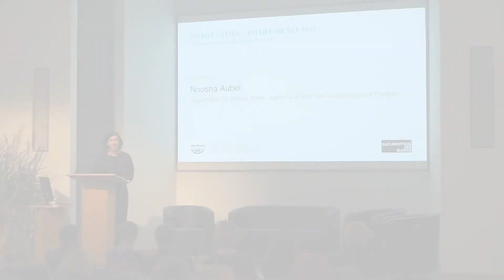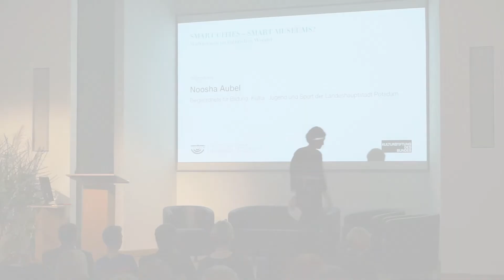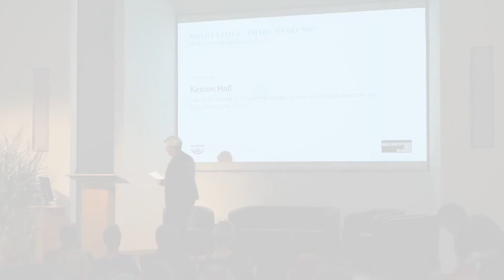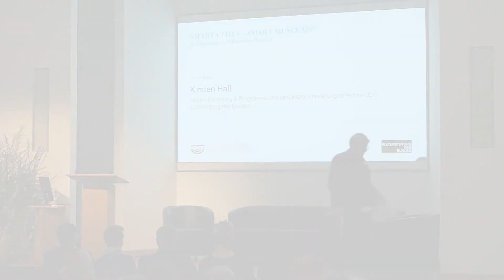Smart Cities – Smart Museums? | Eröffnung der Tagung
Noosha Aubel, Beigeordnete für  Bildung, Kultur, Jugend und Sport der Landeshauptstadt Potsdam, sowie Kirsten Haß, derzeit Leiterin der Abteilung Förderung und Programme der Kulturstitung des Bundes, begrüßen die Tagungsteilnehmer.

Die Tagung "Smart Cities – Smart Museums? Stadtmuseen im kulturellen Wandel" wurde vom Potsdam Museum – Forum für Kunst und Gesellschaft in Kooperation mit der Kulturstiftung des Bundes im September 2019 veranstaltet.